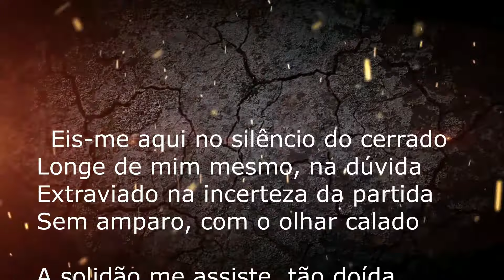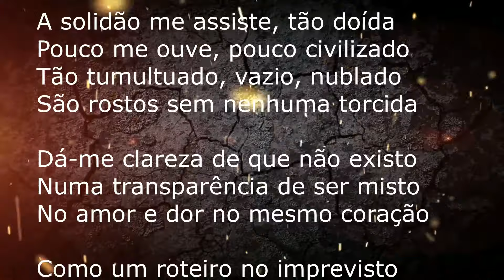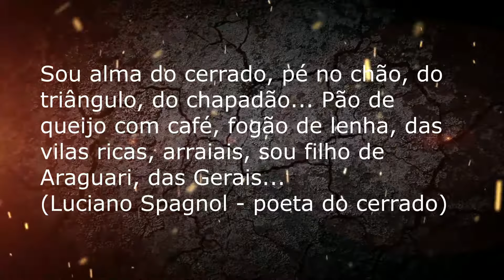SONETO PERDIDO... por Luciano Spagnol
SONETO PERDIDO

Eis-me aqui no silêncio do cerrado
Longe de mim mesmo, na dúvida
Extraviado na incerteza da partida
Sem amparo, com o olhar calado

A solidão me assiste, tão doída
Pouco me ouve, pouco civilizado
Tão tumultuado, vazio, nublado
São rostos sem nenhuma torcida

Dá-me clareza de que não existo
Numa transparência de ser misto
No amor e dor no mesmo coração

Como um roteiro no imprevisto
Sem saber como se livrar disto
Velo por aqui sentado no chão...

junho de 2017 - cerrado goiano